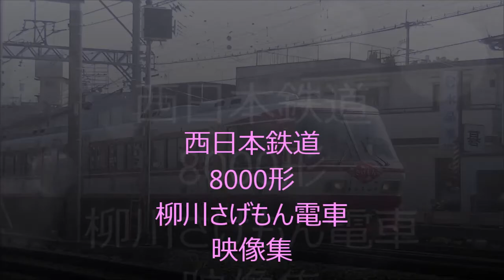西日本鉄道8000形 柳川さげもん電車映像集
西鉄8000形柳川さげもんラッピング電車の映像集です。
訂正が必要なところがありましたら、コメントでお知らせください。